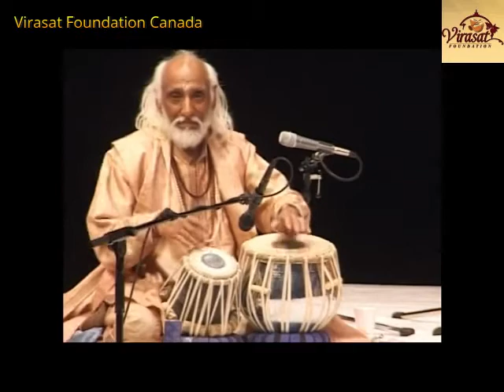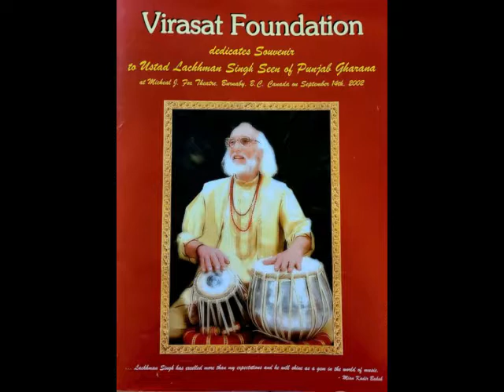Mirza Sahiba-Ustad Lachhman Singh Seen W/ Manu Seen, Kinnar Seen and Talvin Singh